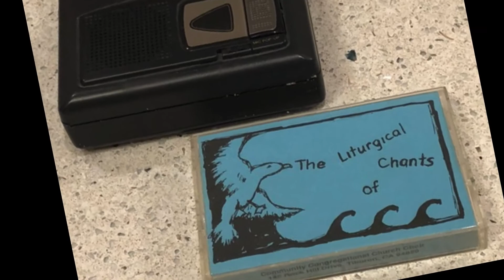Tribute to Jan Pedersen Schiff by CCC- May 24, 2020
We celebrate Jan Pedersen Schiff's retirement with a video tribute to 2 of the liturgical recordings she directed the CCC choir doing- Listen, Listen, Listen & Go In Beauty. We celebrate Jan's extraordinary career, directing community choirs, as well as our choir here at CCC, for over 30 years. Thank you for all of the music, Jan!!